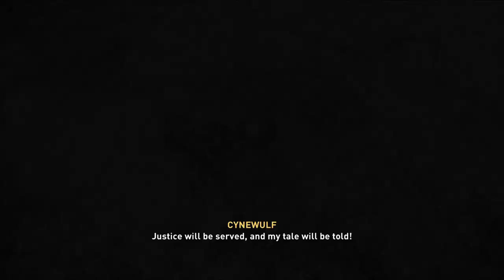Assassin's Creed® Valhalla Lundun Part 2